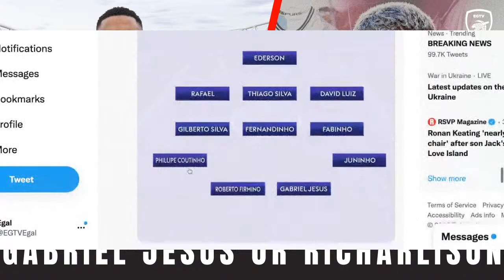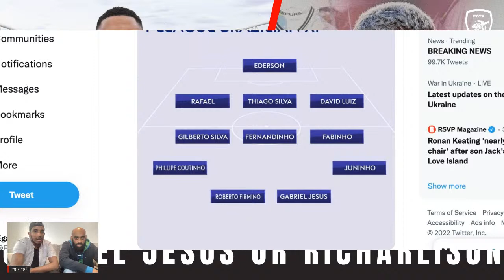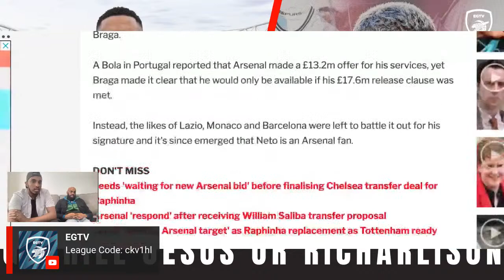Arsenal make Bid Made For Milinkovic-Savic & What Does this Mean For Tielemans Pursuit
ARSENAL NEWS TODAY | Arsenal make Tielemans transfer top priority | Milinkovic-Savic bid | Lisandro Martinez battle with Man Utd